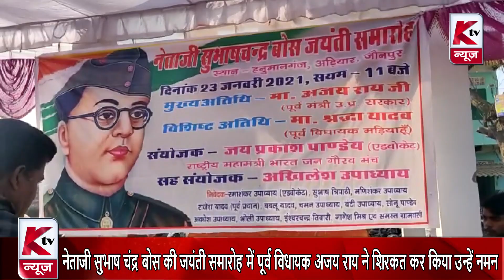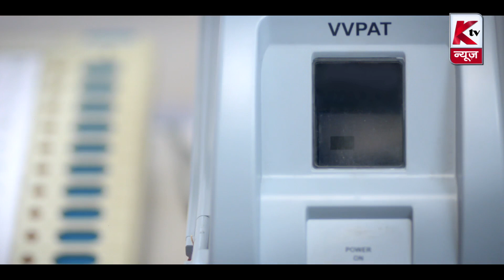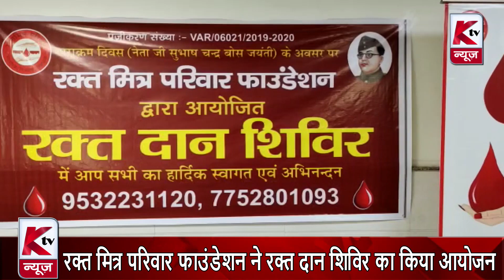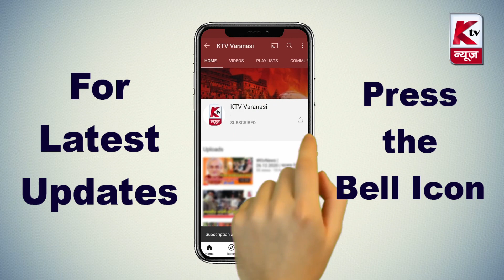KtvNews | 23.01.2021 | नेताजी सुभाष चंद्र बोस की जयंती पर काशीवासियों ने किया उन्हें नमन...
1. चौबेपुर थाना अंतर्गत पत्रकार व उनके पुत्र को बदमाशों ने गोली मारकर किया घायल
2. बजड़े पर कवि सम्मेलन व पुस्तक विमोचन हुआ आयोजित
3. छात्रावास ना खोलने पर आन्दोलन के सन्दर्भ में यू. पी. कॉलेज के छात्रों ने सचिव को सौंपा ज्ञापन
4. दी तहसील बार एसोसिएशन पिण्डरा के शपथ ग्रहण समारोह में पूर्व विधायक अजय राय ने शिरकत की
5. रामनगर नगर पालिका की बैठक हुई आहूत
6. नेताजी सुभाष चंद्र बोस की जयंती समारोह में पूर्व विधायक अजय राय ने शिरकत कर किया उन्हें नमन
7.  रक्त मित्र परिवार फाउंडेशन ने रक्त दान शिविर का किया आयोजन
8. विश्वकर्मा महासभा द्वारा नेताजी सुभाष चंद्र बोस की जयंती पर उन्हें किया गया नमन
9. महिला कांग्रेस कमेटी व काशी बौद्धिक मंच ने B. H. U के सुरक्षाकर्मियों को किया सम्मानित
10. काशी मोक्ष दायिनी सेवा समिति ने लगाया रक्त दान शिविर
11. विशाल भारत संस्थान ने नेताजी सुभाष चंद्र बोस की मनायी जयंती